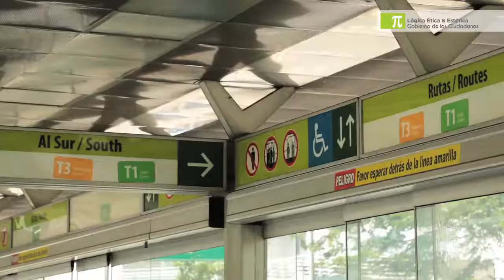PRUEBA PILOTO DE METROLÍNEA EN EL NORTE DE BUCARAMANGA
HABITANTES SATISFECHOS CON EL SERVICIO. ESPERAN QUE LA RUTA LLEGUE PRONTO A SUS COMUNIDADES